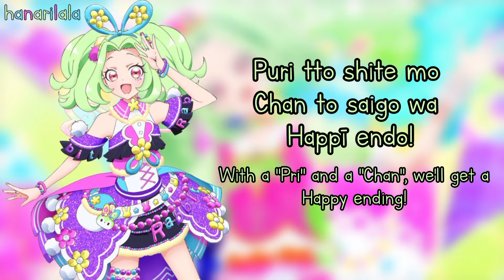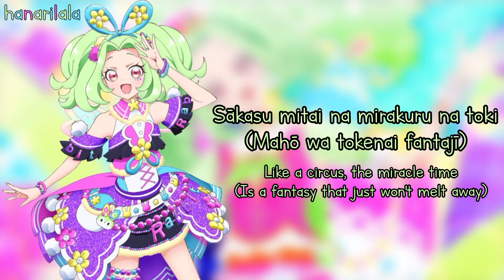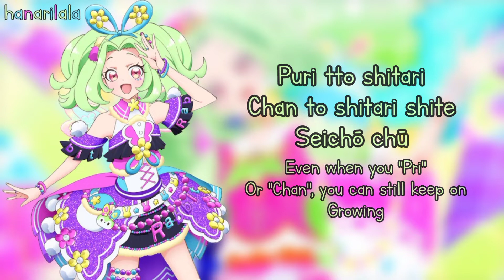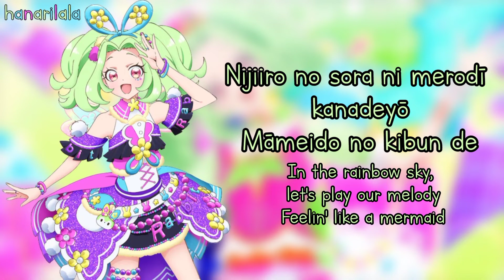Kiratto Pri☆Chan - Kiratto Pri☆Chan Land (Rabbily Version) [FULL ROM/ENG LYRICS]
Kiratto Pri☆Chan Land (キラッとプリ☆チャンランド, Kiratto Pri☆Chan Land) is a solo debut song sung by KiracCHU in episode 107, Melpan in episode 111, and Rabbily in episode 120.

Kanji Title - キラッとプリ☆チャンランド
Romaji Title - Kiratto Puri☆Chan Rando
Lyricist - Noma Akiko
Composer/Arranger - Rei Ishizuka
Artist - Rabbily (V.A: Minami Tanaka)

Album - Kiratto Pri☆Chan♪ Song Collection ~from OCEAN MERMAID~

Lyrics and Translation from Prichan Wiki

I only took the time to make the lyric video.

Listen ad-free with YouTube Premium
Song キラッとプリ☆チャンランド
Artist ラビリィ (cv.田中美海)
Album キラッとプリ☆チャン♪ソングコレクション ~ from OCEAN MERMAID ~
Licensed to YouTube by Avex Inc. (on behalf of avex pictures); Muserk Rights Management